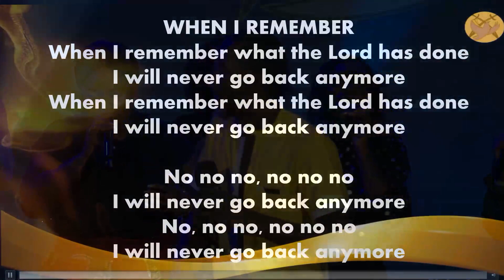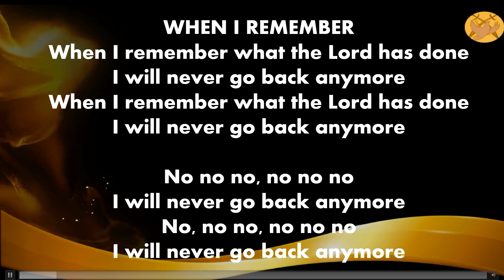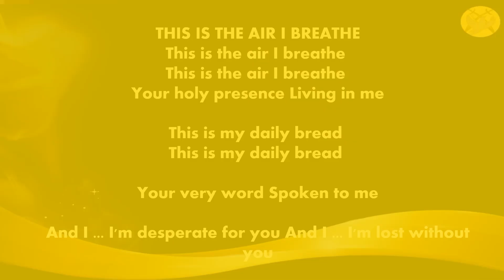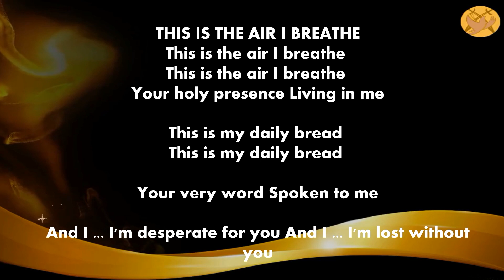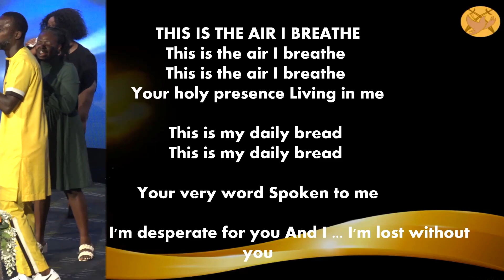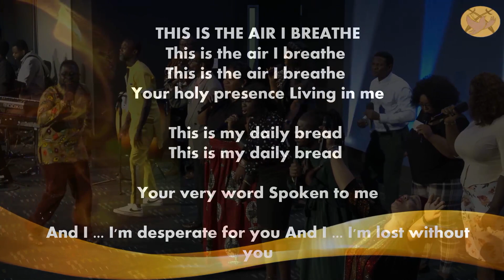When i Remember what the Lord has done -Worship (Gilgal Christian Center) GCC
I'm Lost without You -Worship (Gilgal Christian Center) GCC
TIMESTAMPS
00:00- 19:34